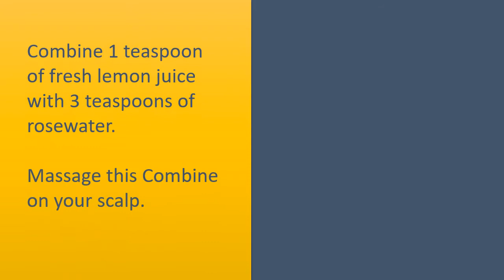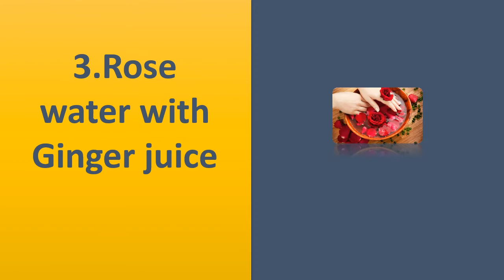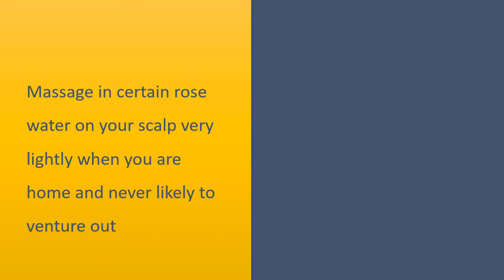Simple Tips To Use Rose Water For Dandruff - DIY Home Remedies For Dandruff At Home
Rose Water for Dry skin.

Rose water with fresh lemon juice.
Combine 1 teaspoon of fresh lemon juice with 3 teaspoons of rosewater.
Massage this Combine on your scalp.
Leave on for 10 minutes and wash off with lots of water.
This quick treatment can be quite useful to get rapidly get rid of scalp itching.

Rosewater with salt.
Combine 1 teaspoon of table salt by 50 percent teaspoons rose water and massage this Combine directly on your scalp see how to avoid circular motion.
The salt will assist you to keep the scalp free and clean from infection through exfoliation and opening of pores as the rosewater can help in managing the surplus oil.
Wash off after 10 minutes.

Rose water with Ginger juice.
Prepare 1 teaspoon Ginger juice from freshly grated Ginger, combine it with 1 teaspoon of rose water and apply this Combine on your scalp.
Ginger together with rose water works effectively to manage the unnecessary oil secretion around the scalp. Wash off after 10 to 15 minutes.

Only rosewater treatment.
Massage in certain rose water on your scalp very lightly when you are home and never likely to venture out.
Sleep by using it and wash by plain water each morning. With regular use, this can help to get rid of scalp itching effect.